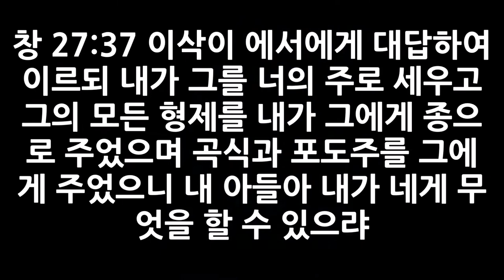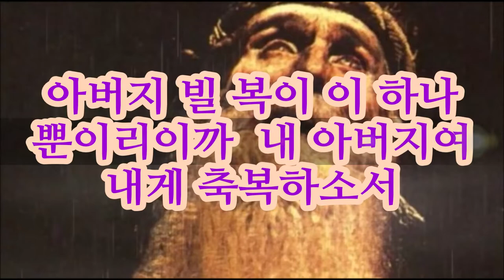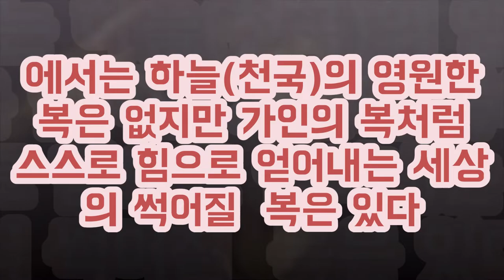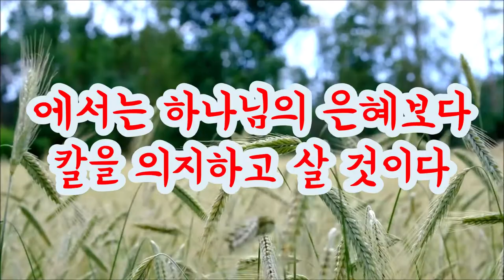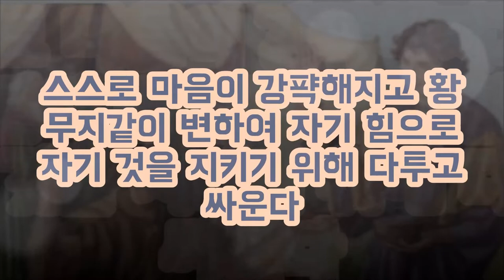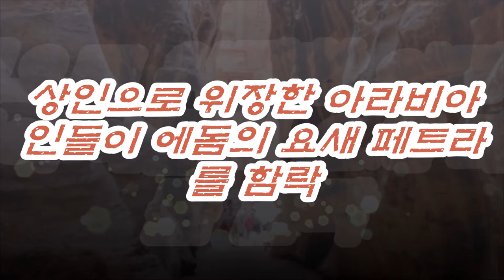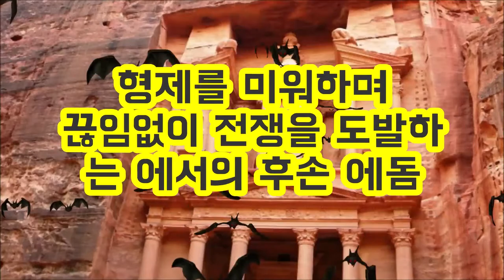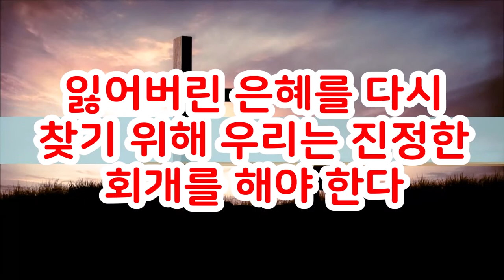11.에서의 회개없는 축복(창27:38-40)/ 이삭이야기 Esau's unrepentant blessing (Gen. 27:38-40)/Isaac's story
이삭은 에서에게도  땅의 기름짐과 하늘의 이슬을 축복했지만 에서는 평생 칼을 의지하며 자기의 힘과 노력으로 살았다.
이삭의 축복이 에서에게 저주로 다가온 것은 에서가 회개하지 않고 하나님의 복을 믿지 않았기 때문이었다
Isaac also blessed Esau with the fertility of the earth and the dew of heaven, but Esau relied on the sword for the rest of his life and lived with his own strength and effort.
The reason Isaac's blessing came to Esau as a curse was because Esau did not repent and did not believe in God's blessing.